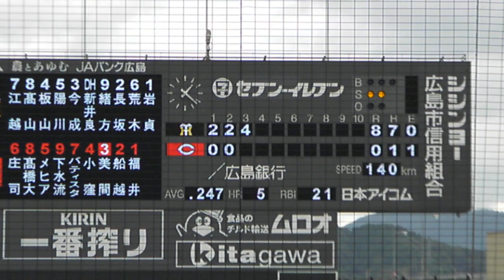【 戦力外引退？ バット放り投げ】 広島カープ 美間 優槻のバッティング_2017090101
2017 ウ・リーグ マツダスタジアムでの対阪神タイガース戦、広島カープ 美間 優槻のバッティングです。ピッチャーは岩貞です。